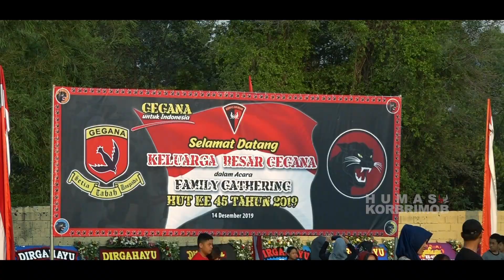Family Gathering dalam Rangka HUT ke-45 Gegana 2019